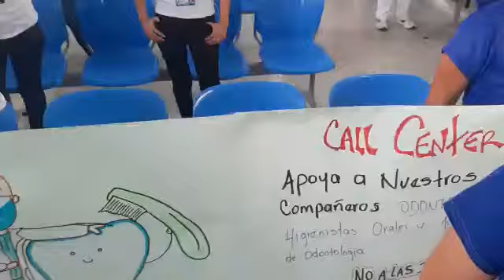Andrea Catalina Rodríguez Pérez - Protesta pacífica por renovación laboral